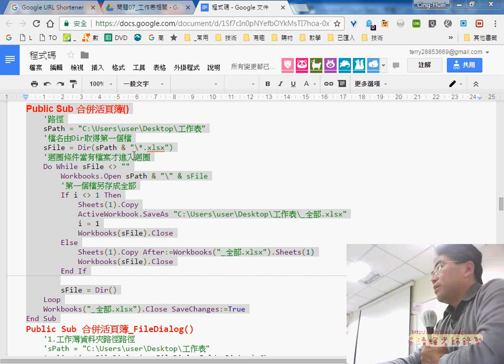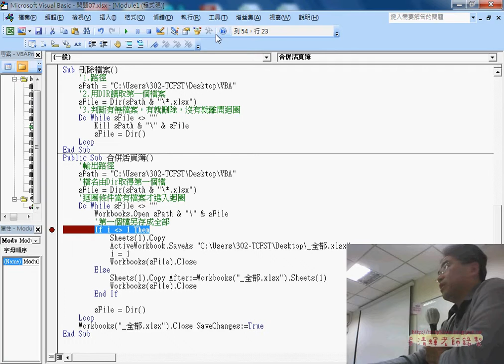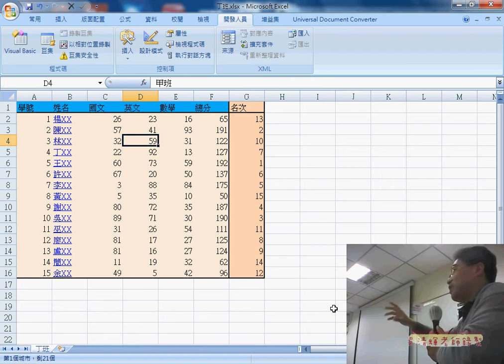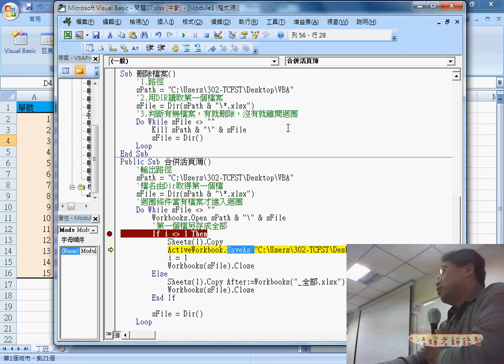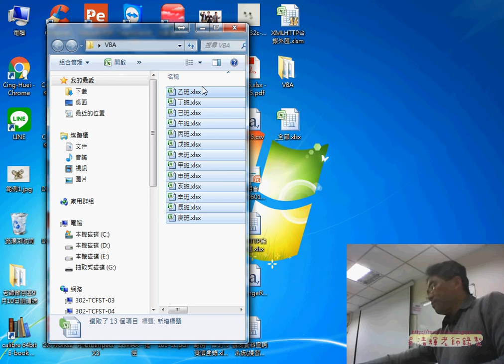08 用DIR函數配合DO迴圈合併活頁簿